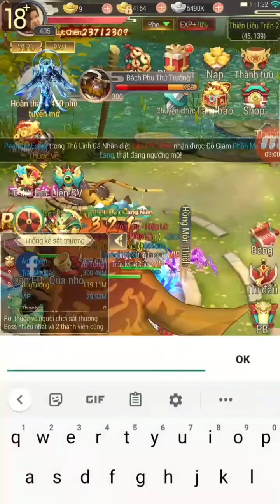Yong Heroes - Cùng WhosYourDaddy chiến Bách Chiến Phong Vân đoạt Thiên Liễu Trấn Part 2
Nếu các bạn yêu thích những video của mình thì có thể mời mình 1 ly cà phê tại đây nhé ^^:
      Tên: Tống Quang Đông